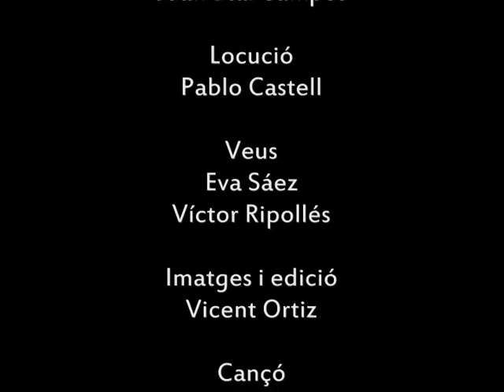FESTES AL GRAU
Les festes del Grau de Castelló són molt especials. Al llarg d'una setmana tenen lloc actes taurins, balls, la Cavalcada de la Mar, correfocs i fins i tot una torrà de sardina. Les festes honoren a Sant Pere, patró dels mariners a qui es dedica la tradicional processó marítima per les aigües del port. Amb aquest vídeo, creat per Splai Castelló per a la presentació de les Regines 2013, volem mostrar a tots la bellesa de les nostres festes i convidar a propis i visitants a gaudir-les. Text: Joan B. Campos; Locució: Pablo Castell; Musica: "Himne a Sant Pere" amb lletra de Joan B. Campos i música de José Gargori amb la versió creada per Víctor Ripollés. Imatges i edició: Vicent Ortiz; Producció: Splai Castelló.